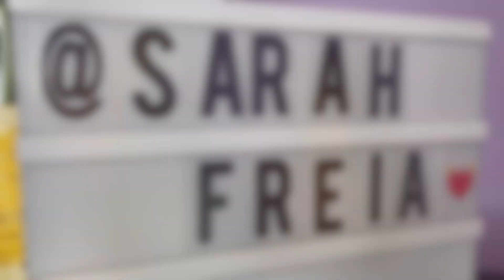Top 3 Best HEALTHY HAIR OILS for Hair Growth and Thickness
What are the BEST HAIR OILS for healthy hair growth and thickness? If you want shiny, strong, and luscious healthy hair, these are the TOP 3 HAIR OILS you need to try! The best part - they’re cheap!

Hello lovely human!

Thank you - yes, YOU! - for stopping by today. I’m Sarah Freia, and a big hearty welcome is in order!

Today’s video is about my favourite hair oils that I use weekly to keep my hair long, strong, shiny, and luscious. These are natural, clean haircare alternatives that are far cheaper than some of the blends on the market.

It’s free for you, but priceless to me 🥰

JOJOBA OIL
Canada: NOW SOLUTIONS Cocoa Butter with Jojoba Oil
USA: PipingRock Organic Jojoba Oil
UK: Aromantic Natural Skincare Organic Jojoba Oil
EU: Les Mauvaises Herbes Huile de Jojoba Bio

CASTOR OIL
Canada: NOW Solutions 100%. Castor Oil
USA: SKY Organics 100% Castor Oil
UK: The Soapery Castor Oil
EU: Activilong Huile de Risin pure 100% / Malinca Organic Castor Oil

ARGAN OIL
Canada:   African Essentials Kariderm 100% Virgin Argan Oill
USA: The Ordinary 100% Argan Oil
UK: The Arganic Organic Argan Oil
EU: Les Mauvaises Herbes Huile d'Argan Bio